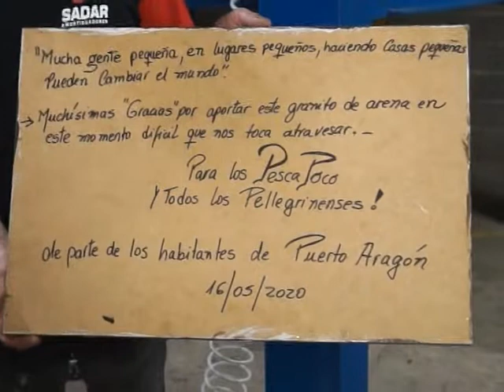NOTA GRUPO DE PESCA LOCAL - GRAN GESTO SOLIDARIO EN PUERTO ARAGÓN-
EMILIANO WEINZETTEL Y JUAN A. TORAGLIO-